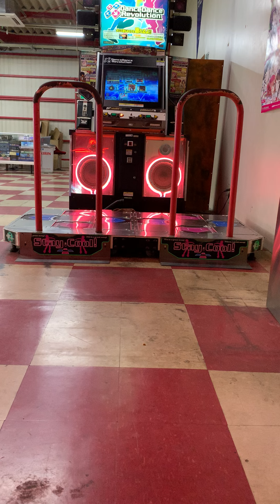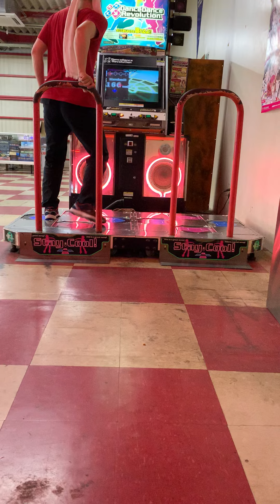[DDR A20] FUJIMORI -祭- FESTIVAL [DSP-09] MFC(1000000) [プレイ動画]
FUJIMORI -祭- FESTIVAL の SINGLE DIFFICULT にて、MFC達成